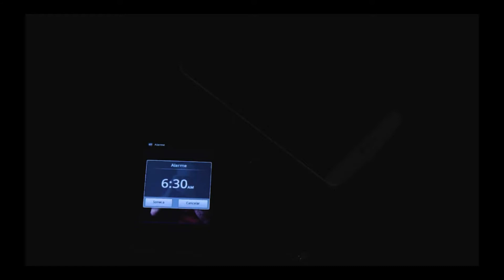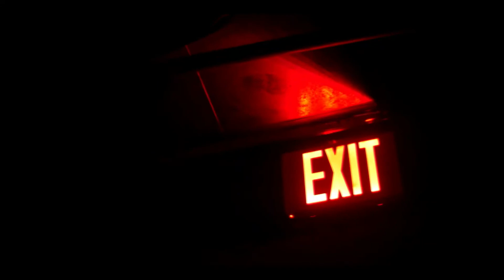Extrema Ratio - My Fog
Nei giorni di nebbia puoi smettere per un attimo di guardare, puoi respirare, ed ascoltare… chiudi gli occhi e concentrati sulle tue sensazioni, perchè anche un giorno di nebbia non è per caso.  Stephen Littleword

On foggy days you can stop looking for a moment, you can breathe, and listen… close your eyes and focus on your feelings, because even a foggy day is not by chance. Stephen Littleword